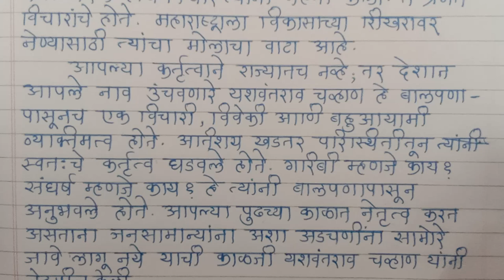यशवंतराव चव्हाण मराठी भाषण/Yashwantrao Chavan Marathi bhashan/Yashwantrao Chavan bhashan